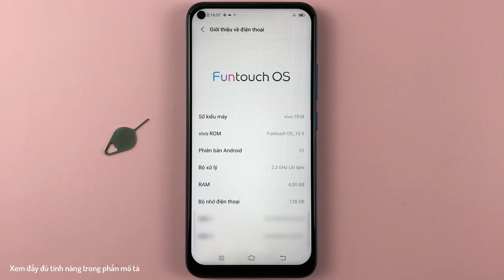Hình nền thay đổi theo chủ đề trên Vivo Y30 Android 12